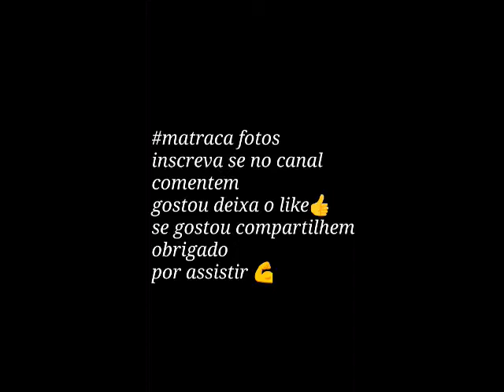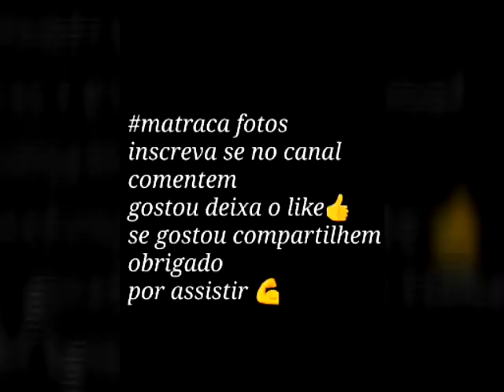Nunca. Desista dos seus sonhos.!!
+ leião à descrição do vídeo +

Sejam todos  bem vindo(a)
famililaMatraca fotos
Valeu galera à todos aí dó canal que estão ajudando ài divulgar Nois
-Curti
-comenta
-compartilhe
-Se- Inscreva

+ CRÉDITOS +
Flogão Muriçoka
Rill777
Flogueiro dá curva
Mateus flog 040
+ PARCERIAS +